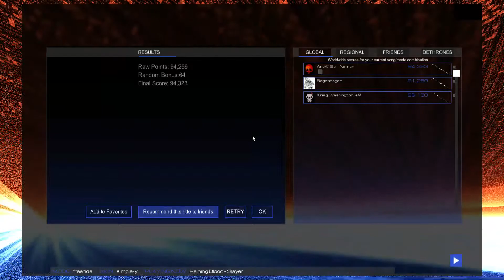Audiosurf 2 - Slayer - Raining Blood - Free Ride Mode